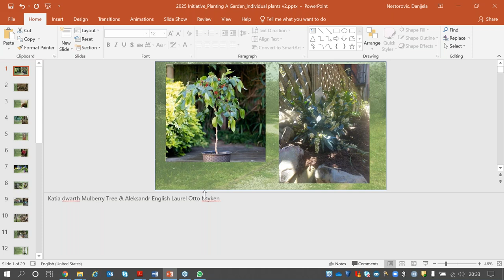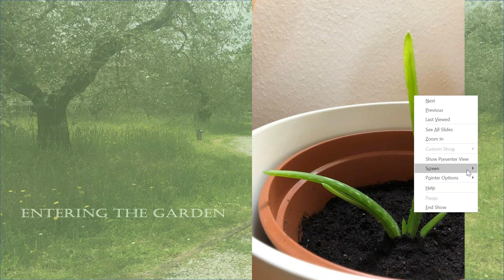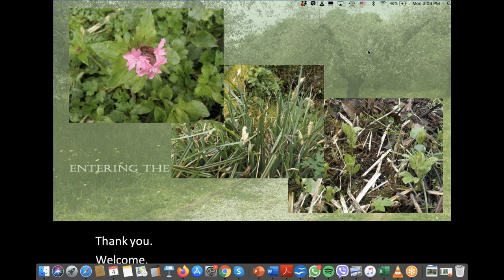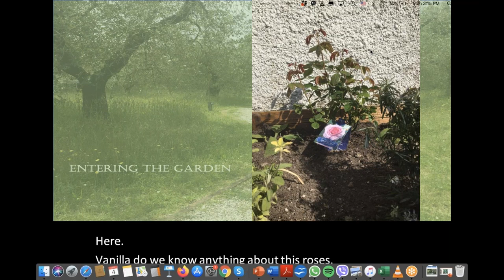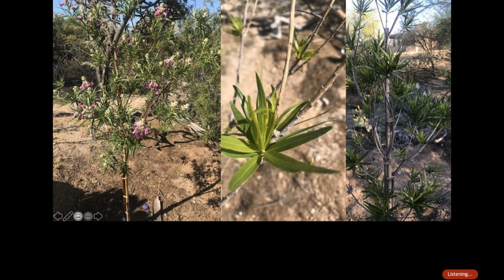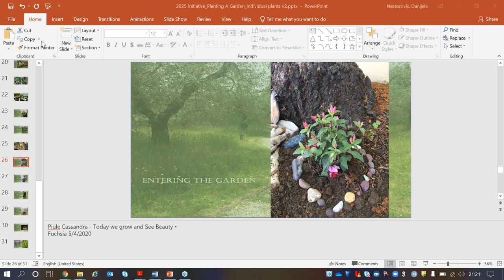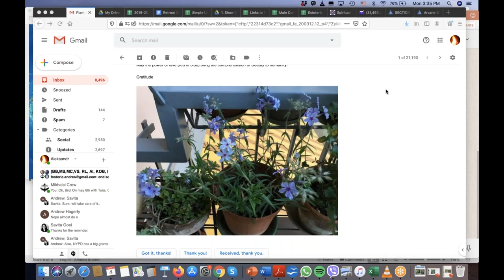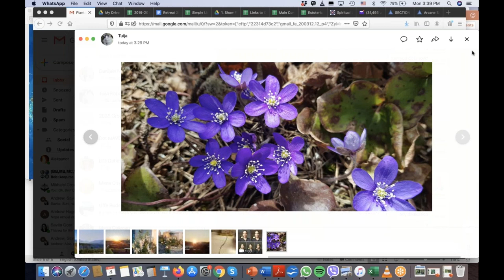2020 Wesak Ritual - Dedication of Our Global Garden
Wesak Festival webinar for the Global Garden Dedication Ceremony